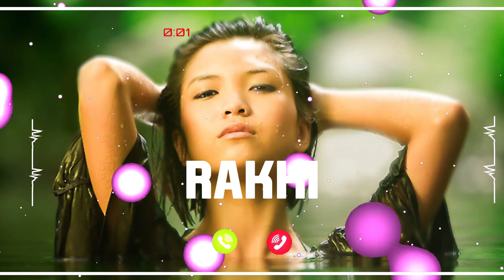RAKHI Name Ringtone || RAKHI naam ki ringtone | RAKHI name smart ringtone | iphone ringtone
Name Ringtone
Calling ringtone
hello RAKHI ji apko kisi ne dil se yaad kiya hai phone ko uta lijiye
RAKHI ki ringtone
RAKHI ji phone baj raha hai phone uta lo
RAKHI naam ki caller tune
hello RAKHI ji apka phone baj raha hai
hi RAKHI ji apka phone baj raha hai
RAKHI name ringtone RAKHI naam ki ringtone hello RAKHI ji apka call aa raha hai

Cute ringtones
Beautiful
Smart ringtones
Battery
Dialler